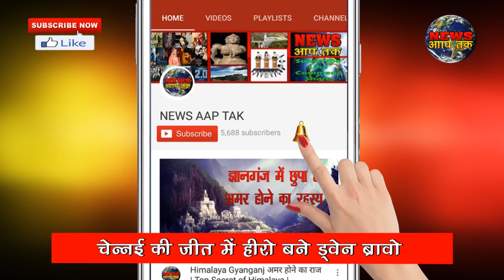BRAVO का खेल, बीवी और Life Style || IPL 2018 || ब्रावो की पर्सनल लाइफ भी किसी से कम नहीं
In the first match between Chennai Super Kings and Mumbai Indians in the IPL, Dwayne Bravo is the hero of the match. Bravo turned the match in the last over that the breathlessness of the cricket fan stopped. Bravo scored 68 runs off 30 balls in which he hit three fours and seven sixes, out of which 5 sixes and 1 four in the 18th and 19th over. Thanks to this, Chennai won the match by one wicket. Let us know that Bravo is also in the discussion due to his personal life photographs besides cricket.
This Caribbean cricketer, known as DJ Bravo, is also known for his party and personal life. Bravo is very fond of the party like his fellow cricketer Chris Gayle. They keep sharing their photos on social media day. He has more than 12 million followers on the Instagram only.
Bravo started showing his stormy form from the 18th over of the match. He scored 19 runs in 5 balls of Mishley McLenagan. After that, the 19th over of Mumbai came to throw the bumrah
Bravo also scored 20 runs in the over with the help of three sixes in Bumrah and were out on the last ball.
After this, the team needed 7 runs in the last over to win. Kadar Jadhav, who came after Bravo, gave victory to the chaotic and six-in-form team. Let me tell you before the IPL
Mumbai Indians scored 165 runs for the loss of four wickets. In reply, Chennai won the fifth ball of the 20th over by 1 wicket.

चेन्नई की जीत में हीरो बने ड्वेन ब्रावो, इनकी पर्सनल लाइफ भी किसी से कम नहीं
आईपीएल में चेन्नई सुपर किंग्स और मुंबई इंडियंस के बीच खेले गए पहले मुकाबले में ड्वेन ब्रावो जीत के हीरो रहे। ब्रावो ने अंतिम ओवरों में ऐसे मैच पलटा कि क्रिकेट फैंस की सांसें थम गईं। ब्रावो ने 30 बॉल पर 68 रन की तूफानी  खेली जिसमें उन्होंने 3 चौके और 7 छक्के लगाए, जिसमें से 5 छक्के और 1 चौको उन्होंने 18वें और 19वें ओवर में ही जड़े। इसकी बदौलत चेन्नई ने ये मैच 1 विकेट से जीत लिया। आपको बता दें कि ब्रावो क्रिकेट के अलावा अपनी पर्सनल लाइफ फोटोज की वजह से भी चर्चा में रहते हैं।
डीजे ब्रावो के नाम से मशहूर ये कैरेबियाई क्रिकेटर अपनी पार्टीज और पर्सनल लाइफ के लिए भी जाना जाता है। ब्रावो अपने साथी क्रिक्रेटर क्रिस गेल की तरह ही पार्टीज के शौकीन हैं। वे आए दिन अपनी फोटोज सोशल मीडिया पर शेयर करते रहते हैं। सिर्फ इंस्टाग्राम पर ही उनके 12 लाख से ज्यादा फॉलोअर्स हैं।
मैच के 18वें ओवर से ब्रावो ने अपना तूफानी अंदाज दिखाना शुरू किया। उन्होंने मिशले मैक्लेनेगन की 5 बॉलों पर 19 रन जड़ दिए। इसके बाद मुंबई की ओर से 19वां ओवर बुमराह फेंकने आए। ब्रावो ने बुमराह के ओवर में भी तीन छक्कों की मदद से 20 रन ठोंक दिए और आखिरी बॉल पर आउट हो गए।
इसके बाद टीम को जीत के लिए अंतिम ओवर में 7 रन की जरूरत थी। ब्रावो के बाद आए केदार जाधव ने चौका और छक्का जड़ते हुए टीम को जीत दिलवा दी। आपको बता दें आईपीएल के पहले मुकाबले में
मुंबई इंडियंस ने पहले बैटिंग करते हुए चार विकेट पर 165 रन बनाए। जवाब में चेन्नई ने 20वें ओवर की पांचवीं गेंद पर 1 विकेट रहते जीत गई।